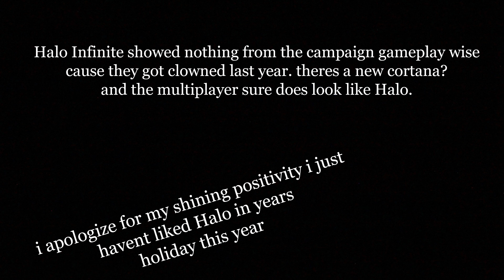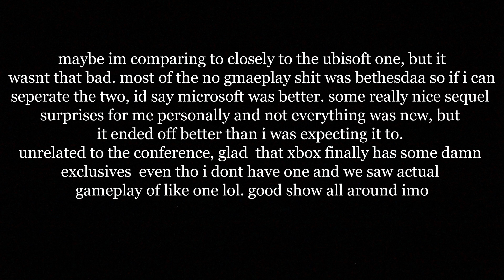JaangoPops' Xbox + Bethesda E3 Conference Overview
second verse! better than the first!

HEY LOOK AT THIS STUFF:

Steam : JaangoPops
PSN : JaangoPops (SaiyanNerd12)
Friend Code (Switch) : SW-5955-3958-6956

Street Fighter II/Super Smash Bros. Ultimate - Ken Stage B
Hades - God of the Dead